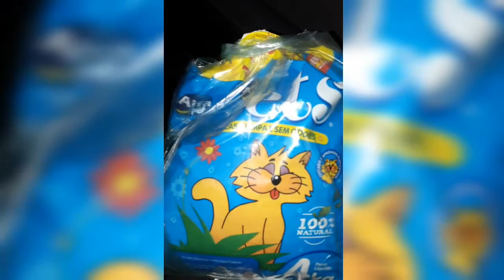bolo de milho orgânico sem glúten e sem lactose ... Fernandinha fez ... Incrível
Este bolo é incrível . Façam .. muito fofinho .

Bolo de milho organico sem glúten e sem lactose .

Ingredientes?
2 espigas de milho orgânica tamanho médio ou uma lata
200 ml de leite sem lactose
50 grs de queijo ralado
100 grs de fubá sem glúten
50 grs de amido de milho
3 ovos
50 ml de óleo vegetal
150 grs de açúcar demerara
150 grs de farinha preparada sem glúten
1 colher de sopa de fermento em pó

Debulhar o milho cru , bate no liquidificador o milho com os liquidos ...  e acrescentando os secos aos poucos e por último o fermento .. se precisar pode colocar um pouco de leite pra bater . A Massa fica com consistência firme, mas não dura .
Assar em forno pré-aquecido 200° por 40 minutos .

Mornings / Jeef Kaale